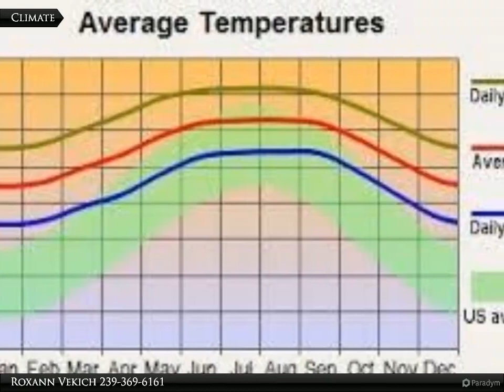Coldwell Banker Preferred Properties - 1600 Canton Ave.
1600 Canton Ave.

This is a great half acre lot next to beautiful homes. Priced to sell! Build your dream home here!

Roxann Vekich
Coldwell Banker Preferred Properties